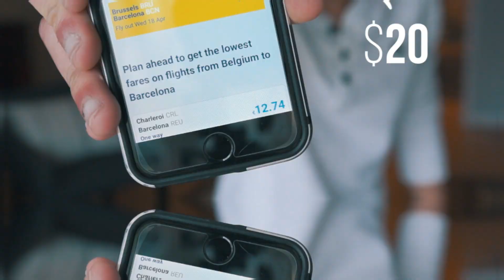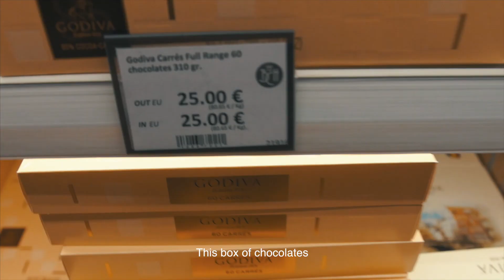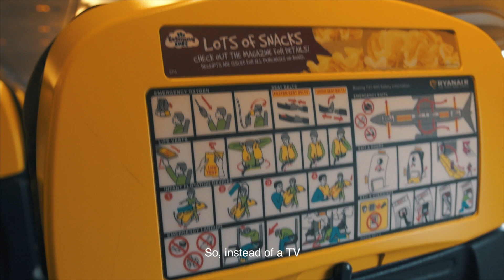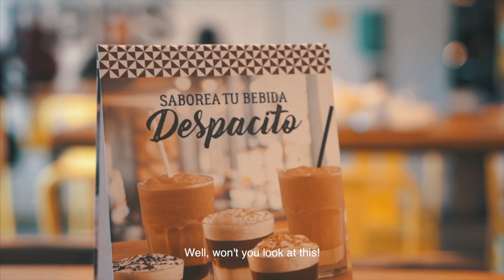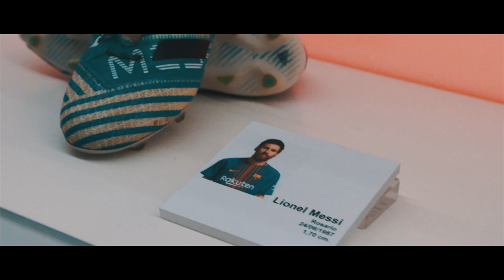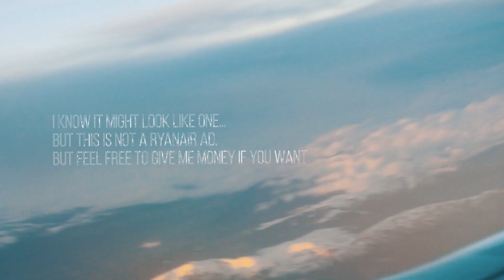The $20 Airplane Ticket | Barcelona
$20, Brussels to Barcelona.

Wild Things (Young Bombs Remix) - Alessia Cara
Caretaker (ft. Raven J) - KINGZMN
Ooyy - Ganja
Perfect Run - Crooked Colours
Over You - Soupandreas
Circus - Conro
Feel Something (ft. Kayla Diamond) - Anevo
Plymouth - Crooked Colours
Flow - Crooked Colours
Oceans - Coasts